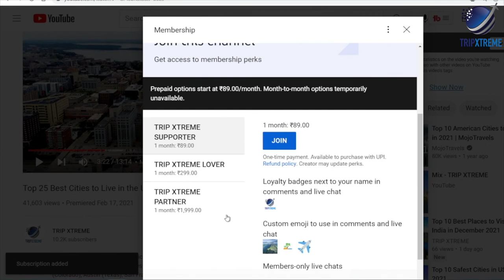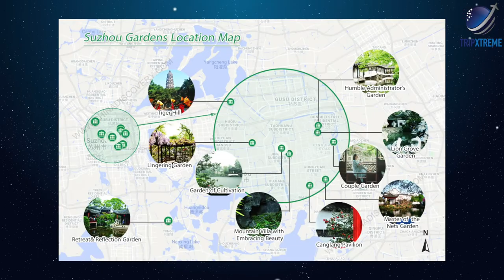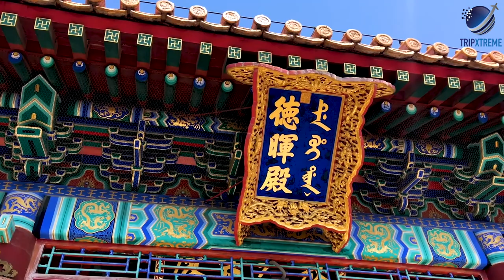Top 10 Best Places to Visit in China 2024 | Travel Guide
In this video, we'll show you the Top 10 Best Places to Visit in China 2024.

CHAPTERS:
0:00 Intro
0:56 #10 Shanghai's Promenade: The Bund
2:21 #9 The Potala Palace, Tibet
3:42 #8 The Classical Gardens of Suzhou, Jiangsu
4:58 #7 The Yangtze River and the Three Gorges
6:27 #6 Chengdu Research Base of Giant Panda Breeding, Sichuan
7:36 #5 Cruising the Li River, Guilin
8:41 #4 The Summer Palace, Beijing
10:01 #3 The Terracotta Army, Xi'an
11:11 #2 The Forbidden City & the Imperial Palace, Beijing
12:37 #1 The Great Wall of China